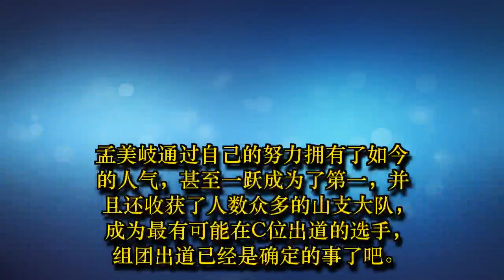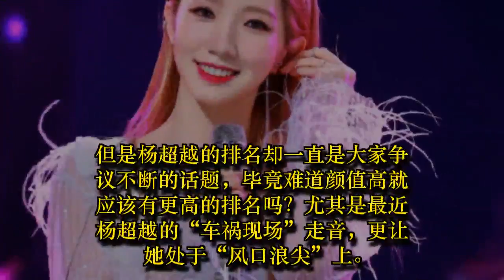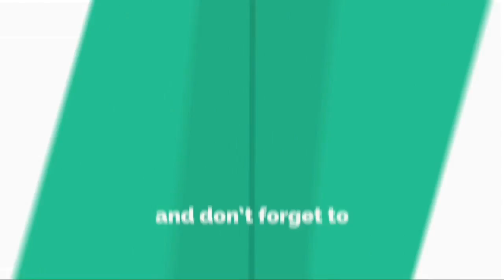《创造101》已确认出道的6位美女，孟美岐气质好，最后一位却争议不断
要说今年关注度最高的选秀节目，可能就是要属《创造101》了。其实《创造101》是中国的首次女团成长节目，要经过层层的筛选，最后只能有11人可以出道。在如今赛程已经过半的情况下，其实已经有6位选手可以确认出道了，让我们来看下有哪几位吧。